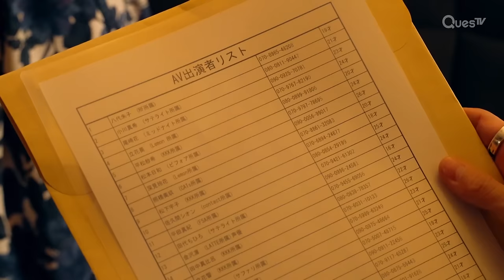[ENG SUB] [Clip] Holding Hands with a Guy Leads to Jealousy | Candy Color Paradox | EP5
About Candy Color Paradox:
Reporter Satoshi and photographer Motoharu clash chasing scandals, but sparks fly as they uncover secrets together.

Cast: Kimura Keito, Yamanaka Jyutaro, Kashio Atsuki, Miyazawa Sae, Izuka Kenta

Director: Furumaya Tomoyuki